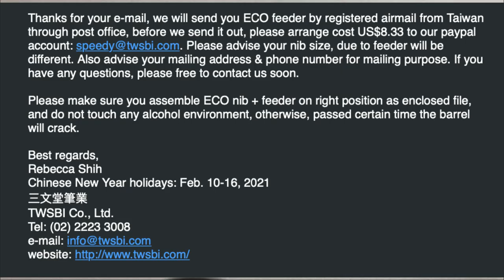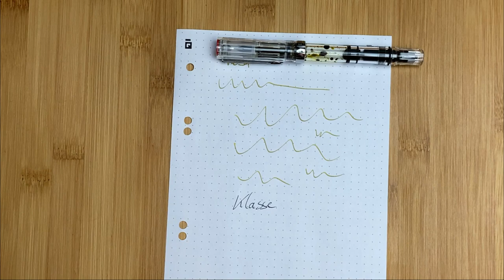Howto: TWSBI ECO Tintenleiter wechseln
//Deutsch
In diesem Howto zeige ich euch wie man den Tintenleiter in einem TWSBI ECO wechselt. Welche Dinge man dabei beachten muss zeige ich euch in diesem Video. Übrigens, so wie man den Tintenleiter wechselt, so kann man auch die Feder wechseln. Leider gibt es keine Ersatzfedern von TWSBI zu kaufen. Zum Glück verkauft der Online Shop Pen-Paradise eine passende Feder von dem deutschen Füllerhersteller Online. Diese passt perfekt und schreibt sogar noch besser.

//English
In this howto I will show you how to change the ink feed in a TWSBI ECO. Which things you have to pay attention to, I show you in this video. By the way, just as you change the ink feed, you can also change the nib. Unfortunately, there are no replacement nibs from TWSBI to buy. Fortunately, the online store Pen-Paradise sells a matching nib from the German fountain pen manufacturer Online. This fits perfectly and writes even better.

Phil